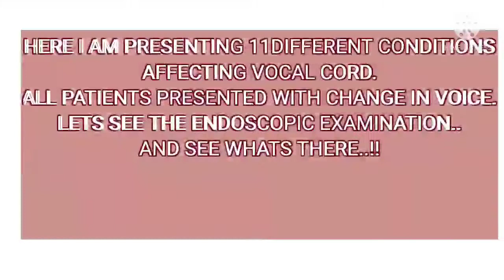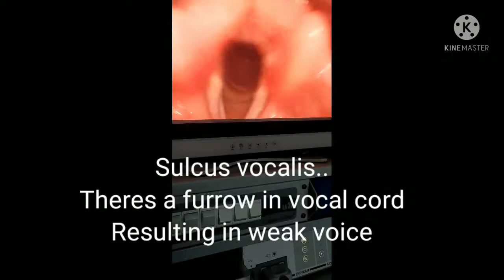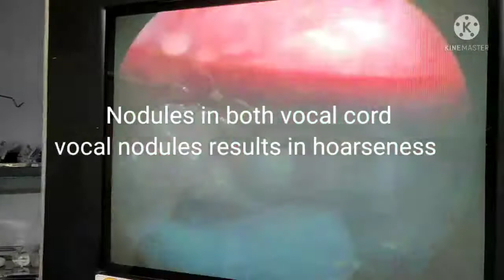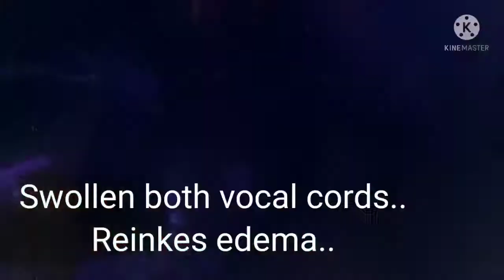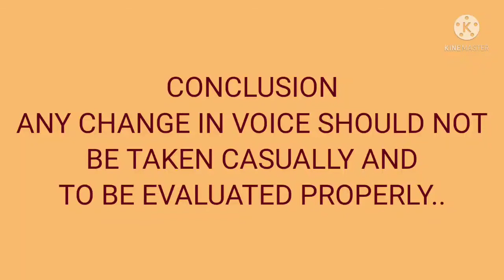നിങ്ങളുടെ ശബ്ദത്തിന് വ്യത്യാസം ഉണ്ടോ? ശ്രദ്ധിക്കുക.DO YOU HAVE VOICE CHANGE ?VOCAL CORD DISEASES.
Vocal cords play and important role in voice production . Hoarseness or any change in voice can be due to diseases affecting vocal cord
which can range from acidity, vocal nodule,vocal polyp to even cancerous conditions
If there's persisting change in voice..do consult a specialist.
conditions shown here:
Normal vocal cords
Acidic reflux
sulcus vocalis
vocal cord polyp
vocal cord nodule
cancer vocal cord
cancer of surrounding area,pyriform
Traumatic effect on vocal cord
inflammation of vocal cord area